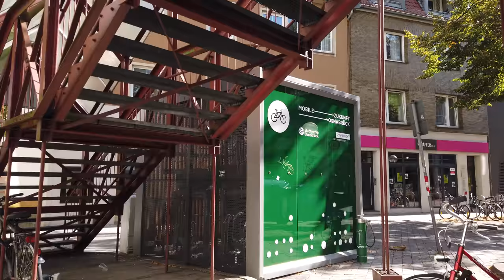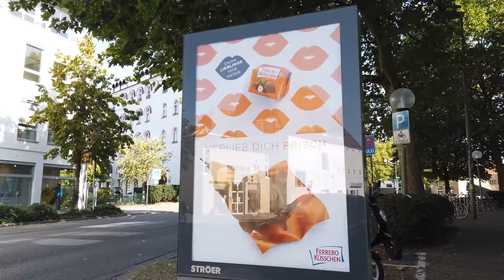Walking in OSNABRÜCK / Germany 🇩🇪- City Center on a Sunday - 4K 60fps (UHD)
Osnabrück / Germany is a city in the northwestern state of Lower Saxony (Niedersachsen). Osnabrück is known for the 1648 Peace of Westphalia treaty which ended the 30 Years War.

We start our tour of Osnabrück in the Schloßgarten of the Osnabrücker Schloss, which is a palace now used by the local university.

We walk into the city center with the market square. We see some older streets with gabled houses and also St. Peter's Cathedral (Dom St. Petrus), a late Romanesque building where we have a look inside. The first version of St. Peter's Cathedral was built in the year 785, while the current form was built gradually after around the year 1100.

Further along in our walk we leave the city walls of Osnabrück, see some more modern districts outside and get back to the center. It's fairly quiet on this Sunday as shops are closed and people gather in some cafés outside.

We end our tour at the St. Peter's Cathedral where we start another walk in Osnabrück